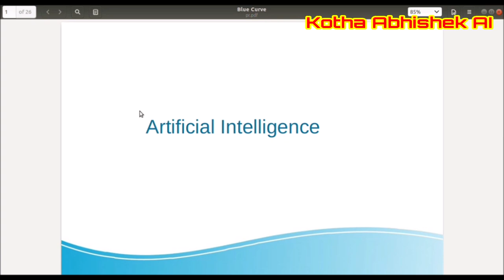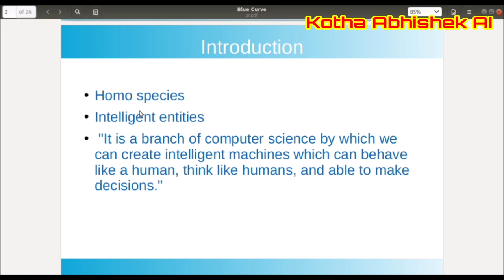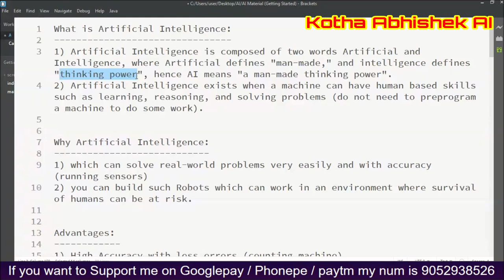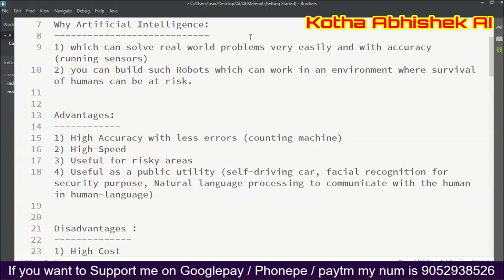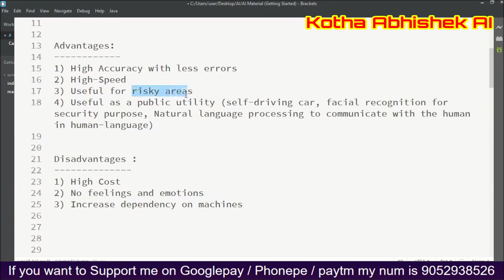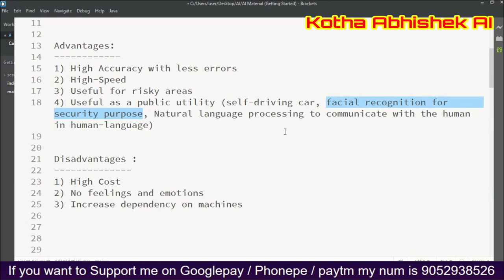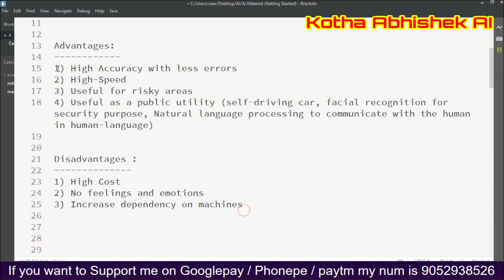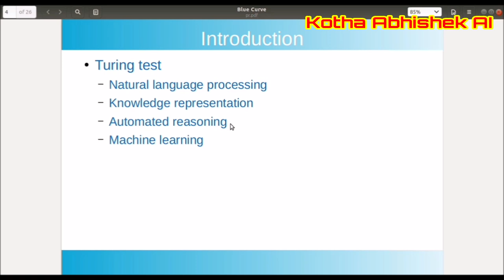#1 Artificial Intelligence Introduction Advantages Disadvantages in telugu by Kotha Abhishek